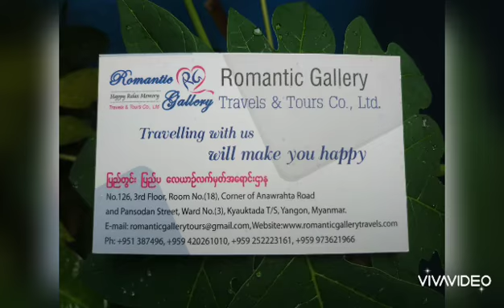BALI Trip Day 1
Romantic Gallery Travels & Tours Company.
Travelling with us will make you happy.